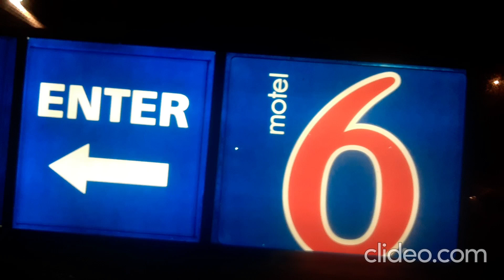You had ONE job!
onejob01
.mp4